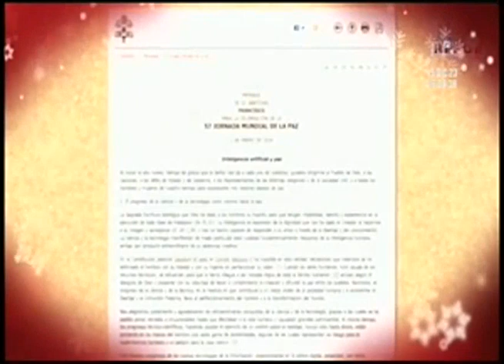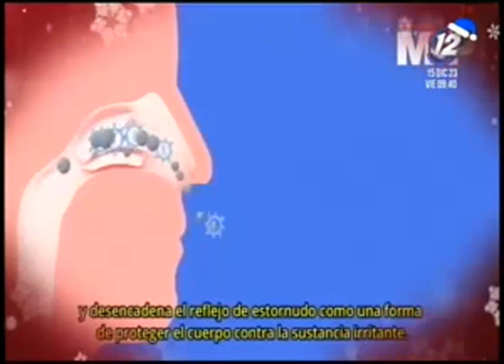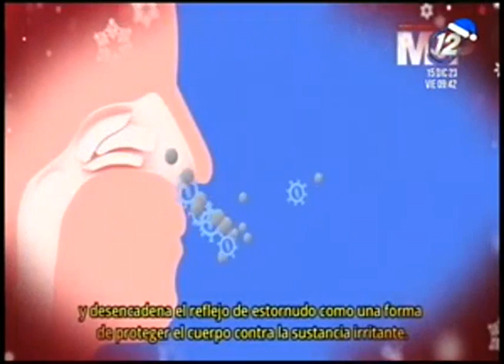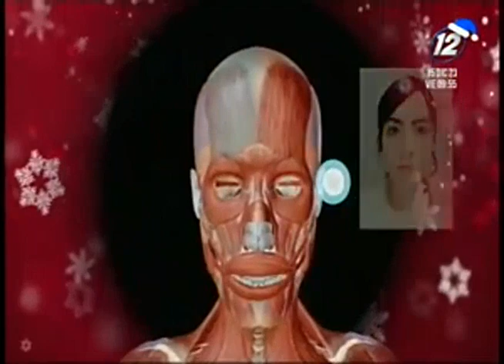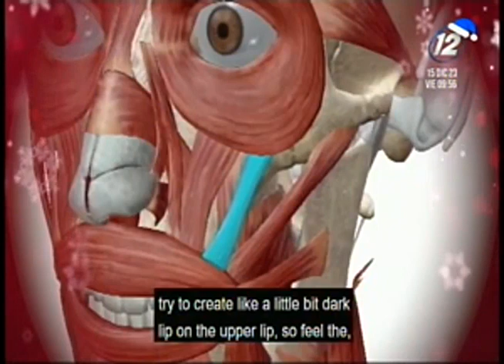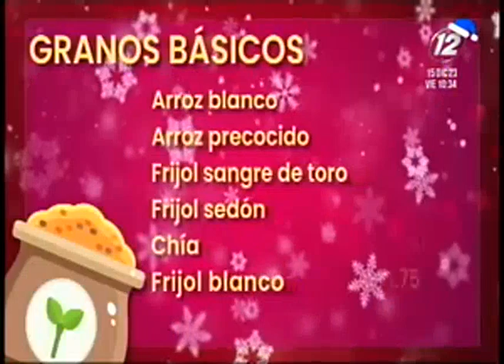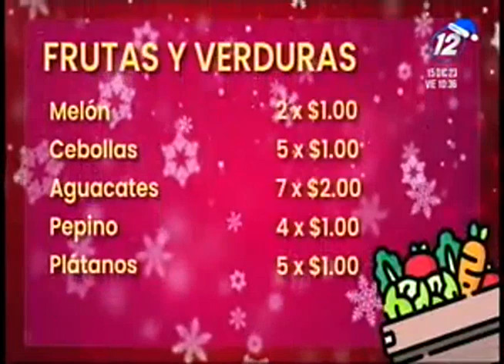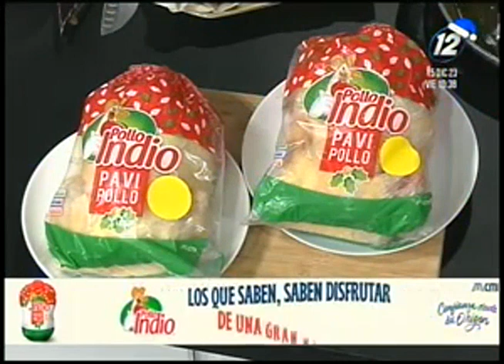Hola El Salvador: 15 de diciembre del 2023